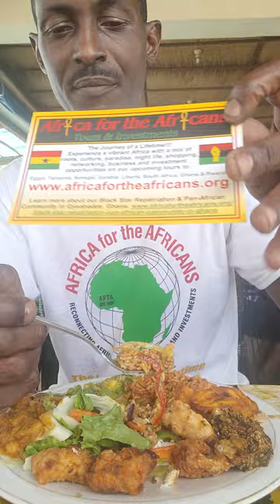Bomani's Lunch at Abomah's Ocean View Restaurant - African Ancestral Wall in Ningo - Ghana May 2023